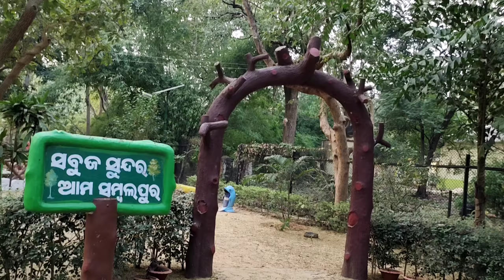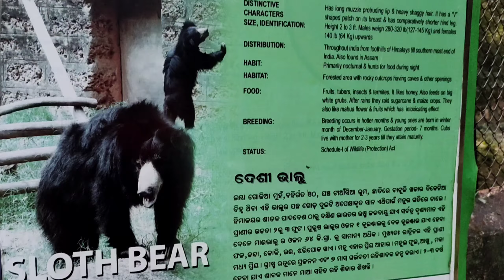Deer park 🦌|Sri Ram Vatika 🐪 Sambalpur